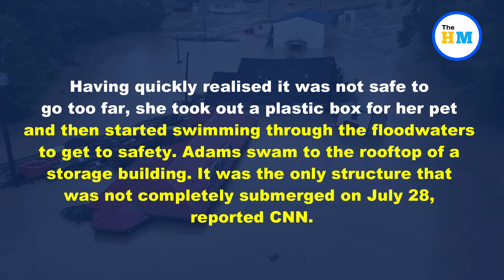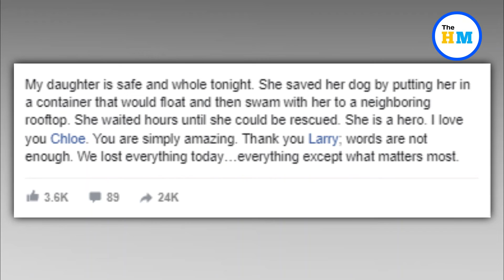Teen girl swims to rooftop of submerged storage building with pet dog after raging floods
About Video :-
An incredible photo shared online shows a teenager sitting on the rooftop of her submerged house with her pet dog amid raging floods in Kentucky. The photo of the 17-year-old sitting has gone viral and touched hearts. it was taken amid floods in Kentucky that have been triggered by torrential rains.

Viral videos,
Viral video,